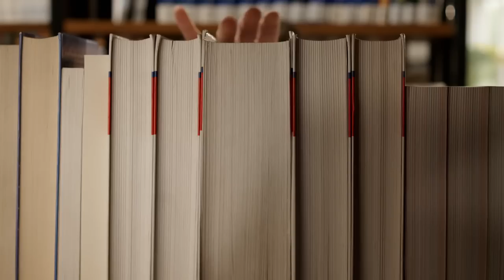Trailer zum Imagefilm der Hochschule der Medien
Trailer zu "Romeo & Media"